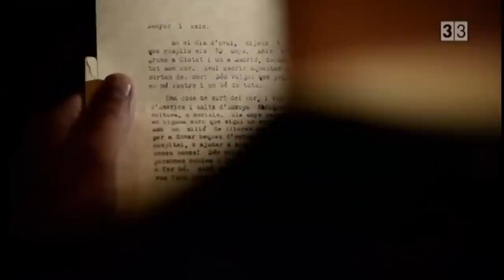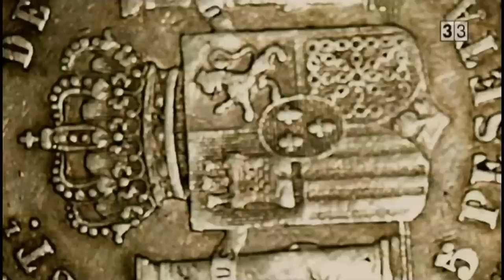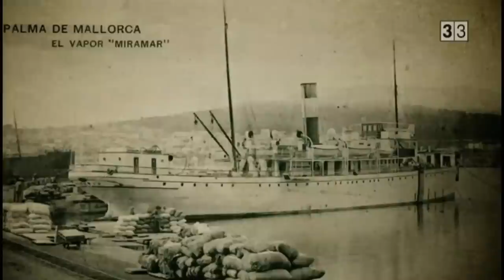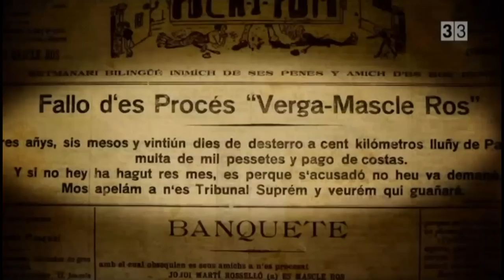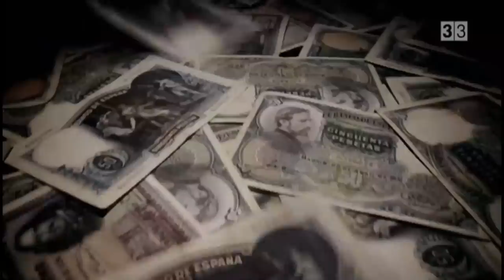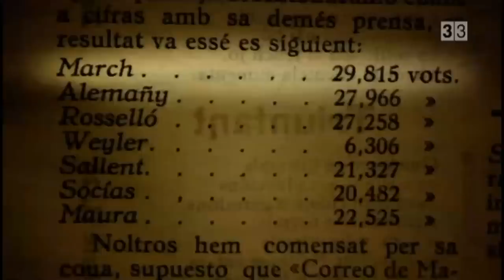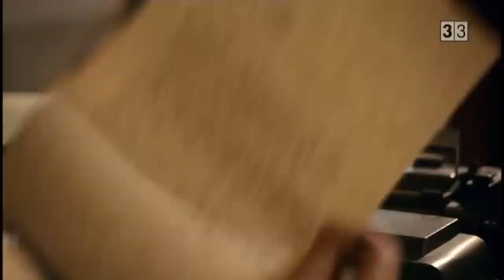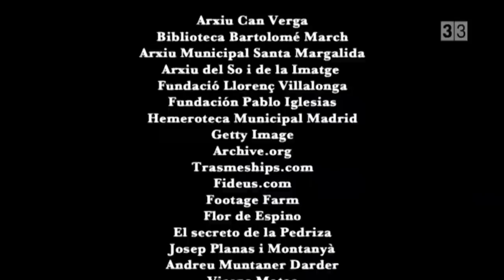Llums i ombres de Joan March,els seus orígens i el seu creixement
Documental del Joan March més autòcton, els seus orígens i el seu creixement fins a convertir-se en una figura internacional. Llums i ombres de la vida d'un dels personatges més influents a Espanya i fins i tot a l'Europa del segle passat.

AVÍS LEGAL
La utilització d'aquest material mediàtic està protegida per la Clàusula d'Ús Just, continguda en l'acta dels Drets de Reproducció i Còpia de 1976, la qual permet la redifusió de materials protegits per drets de reproducció quan són utilitzats amb propòsit educatiu, d'anàlisi o de crítica i comentari.